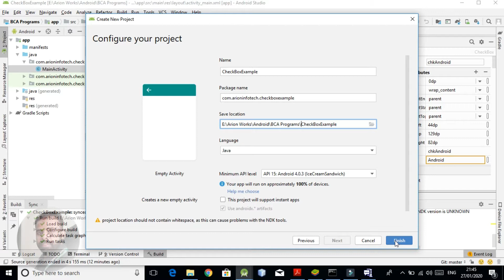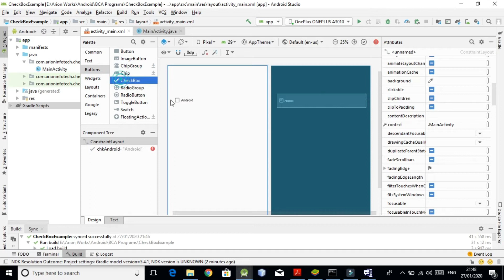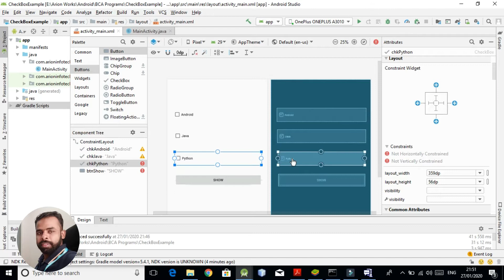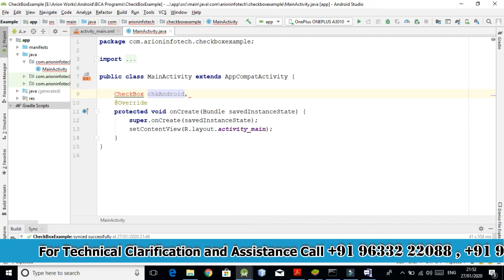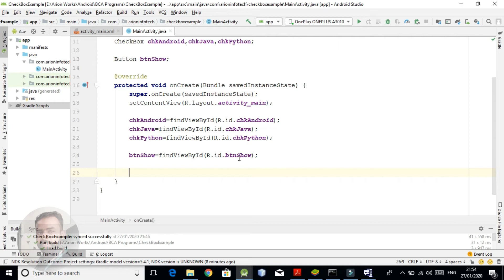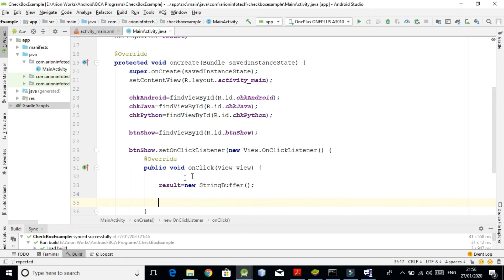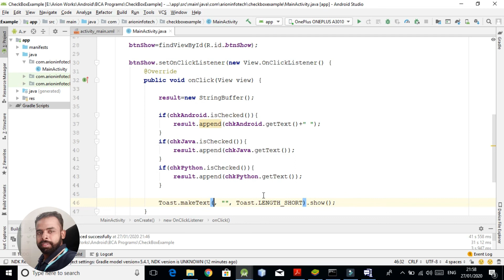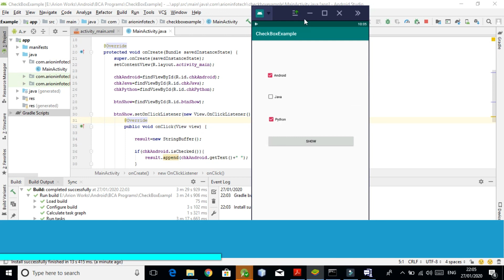Android Check Box Example